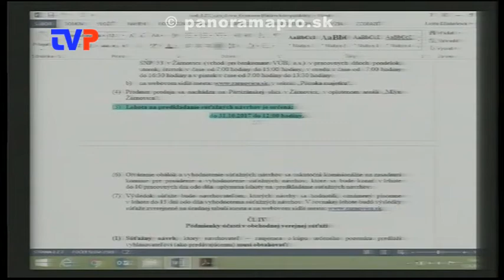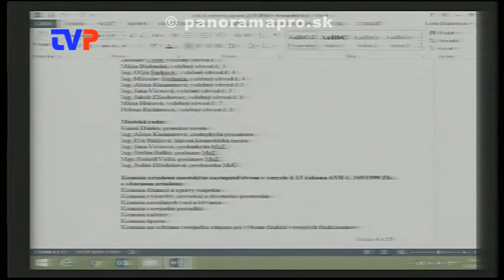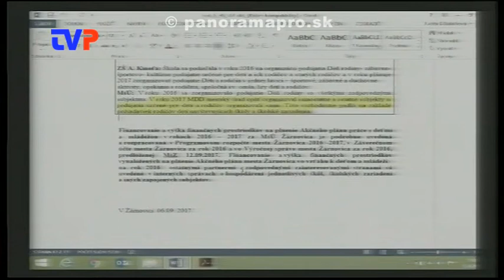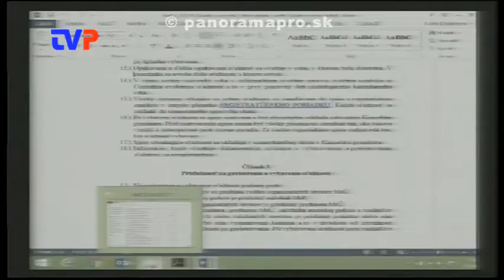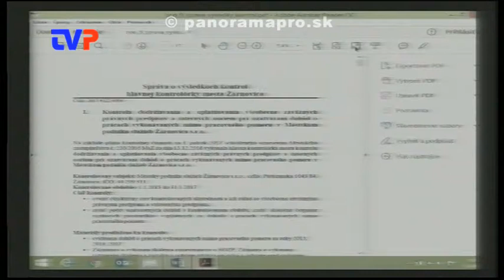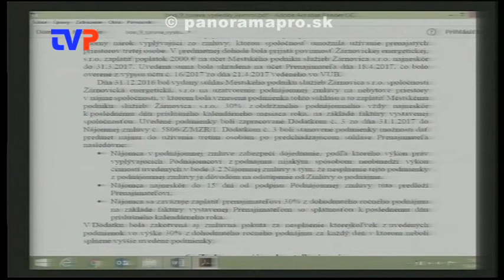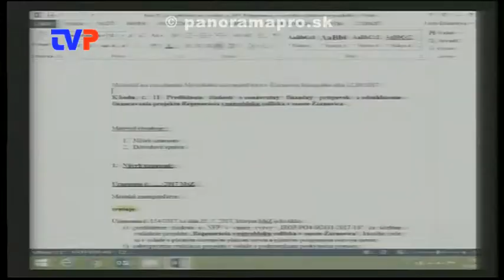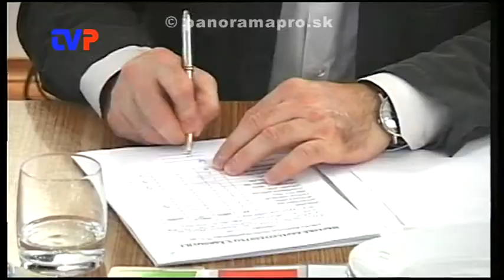5. Mestské zastupiteľstvo poslancov 2. časť